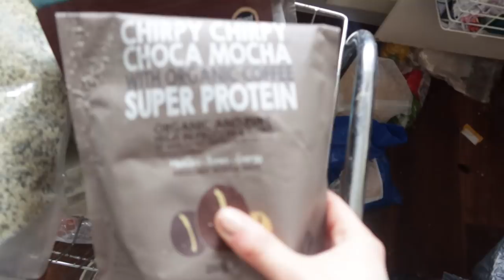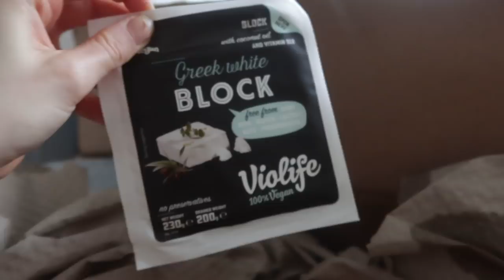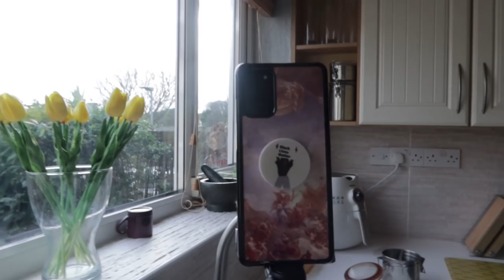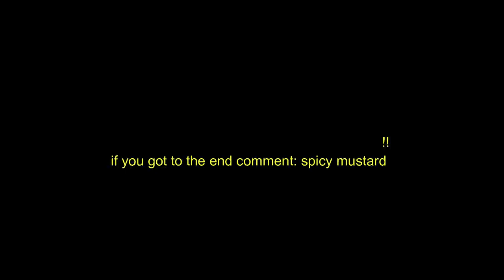I became the most productive person in the world- no joke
a little productivity organisation vlog for your viewing pleasure
including: decluttering, wardrobe purge, tidying, working out , content creation and food ofc